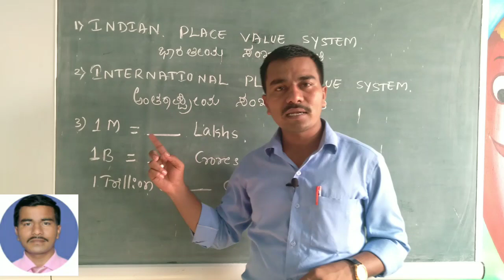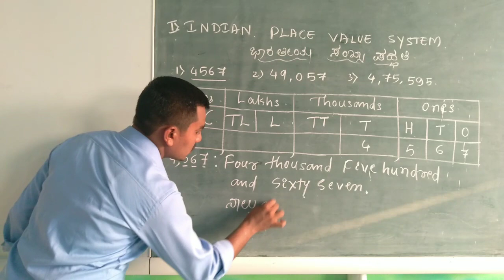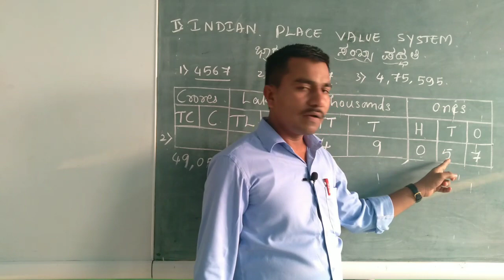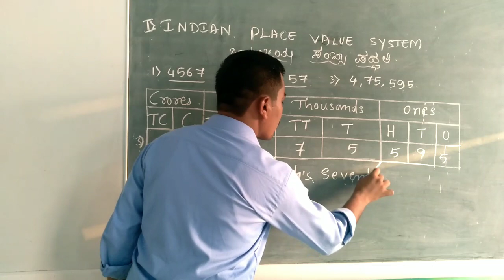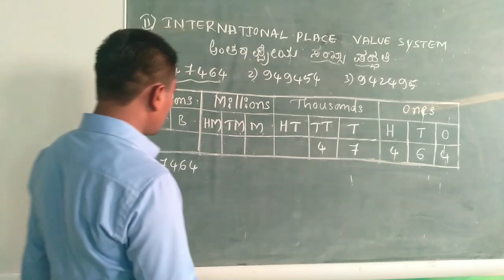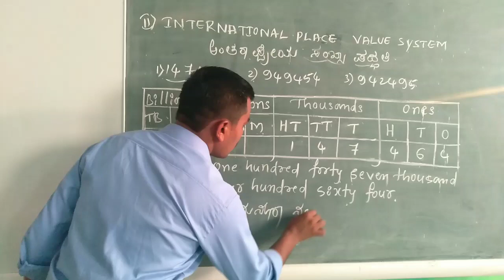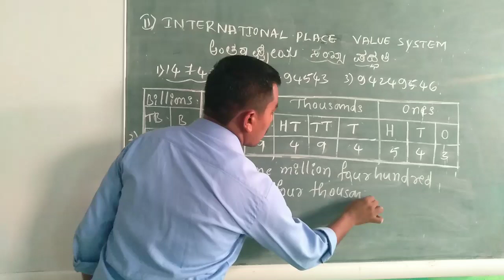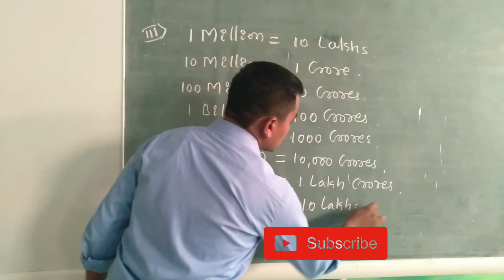SJ Maths class 02 | Indian and International place value system |Basic maths class 02 |Shivayogi sir